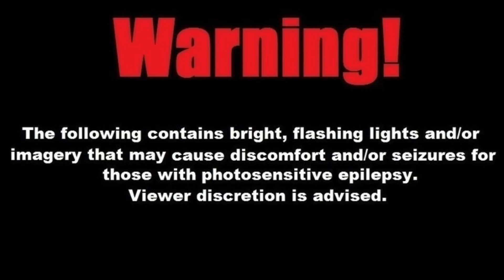[Support] Straight Flags | (Information in Description)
This is a compilation of straight flags, to show support.

This is not a Straight Pride video, but rather a Straight Support video.

This is in defense of straight support/rights, and this is not to discriminate against other identities, including orientations.

Credits

Straight rights are not against other identities.
Straight rights are not a way to discriminate.
Straight rights are not for people who are perfectly treated.

Straight rights are for people who are mistreated, like any people.
Straight rights are not for shame.

Straight rights are for supporting people who marry the opposite gender, and a way to celebrate understanding of how God intended marriage.

The mere fact people are denounced for claiming they are straight is evidence there are issues with how straight communities are treated. Straights are bullied once they claim they’re straight. If they stay silent, they’re often praised or ignored.

A common argument is that straight communities do not need their rights defended or that people are not bullied for their straight identities. This immediately proves these claims as untrue. Many have been discriminated against for wearing a straight flag on even Roblox games, and some staff have even done hypocritical discriminatory actions pretending to defend people of other orientations at the mere sight of straight community support.

- * Magical Nightcore *

1 Timothy 4:1-2

2 Speaking lies in hypocrisy; having their conscience seared with a hot iron;"

Gospel